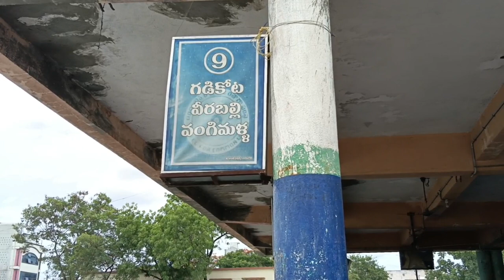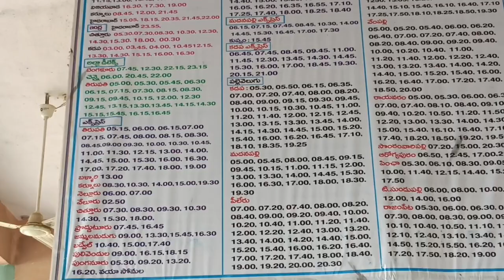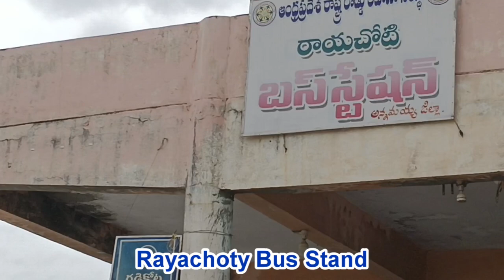Rayachoty APSRTC Bus Stand Vlog| Many Buses to Tirupati, Kadapa| Morning 9:10 Vlog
Rayachoti (also known as "Rachaveedu", "Rayachoty", and "Rajaveedu") is a town and District headquarters of Annamayya district which is formed after Rajampet (Lok Sabha constituency) of the Indian state of Andhra Pradesh.

It is well Connected by road to cities like Hyderabad, Bangalore, Chennai, Kurnool, Vijayawada, Chittoor, Kadapa, Tadipatri, Kadiri, Madanapalle, Bellary.